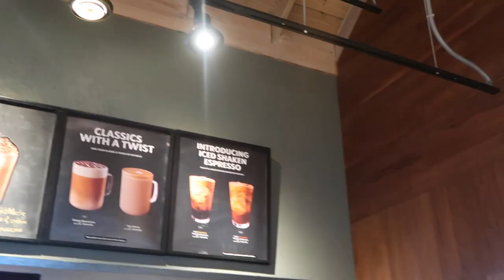Jamaica Vlog: Horseback riding, zip lining, and partying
Word of the day: Enjoy